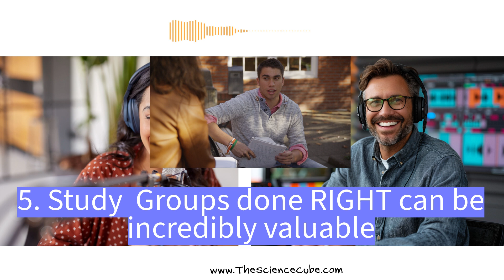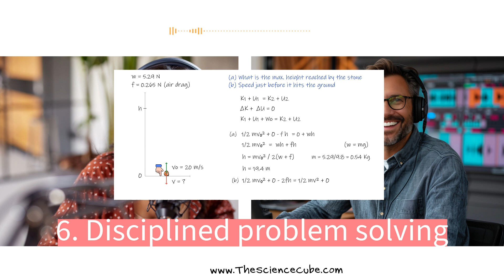18 Tips: How to Learn Physics (& How to Prepare for Physics Exam)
In this lesson, we’re tackling how to really master physics, including essential physics concepts, problem-solving techniques, study strategies, and exam tips – not just memorize it.

We’ve gone seriously in-depth for this one, pulling information from classic physics textbooks, recent scientific research, educational articles, and everything in between. But no worries, we've distilled it down to the key concepts, tips, techniques, and strategies you need to know to excel in mastering physics, preparing for exams, and building a solid foundation in science.

We’ve gone seriously in-depth for this one, pulling information from classic textbooks, recent research, and everything in between. But no worries, we've distilled it down to the good stuff you need to know to excel.

Whether you're a student aiming for top grades or someone just curious about the world, this deep dive is for you. Physics can seem intimidating—with all those formulas and equations—but we’re here to make it click. Not just to help you memorize, but to understand. Ready to demystify those scary-looking equations? Let’s go!

Key Concepts You'll Master Today:

The importance of a solid foundation in math (algebra, geometry, trigonometry).

Why understanding the 'why' behind the formulas changes everything.

How physics concepts apply to everyday life—like pushing a shopping cart (Newton's Second Law).

The power of active learning: real engagement over passive reading.

Eleven immutable laws for mastering physics, including consistent effort, visualization techniques, chunked learning, and disciplined problem-solving.

Physics is everywhere, and once you understand it, you'll start seeing the principles in action all around you—whether it's the force required to push a heavy cart or the beautiful elegance of understanding energy transformations. And it's not just about memorizing; it's about engaging deeply with the material, visualizing concepts, and applying them.

Tips for Learning Physics Effectively:

Brush up on foundational math before diving deep.

Use engaging resources like "Preparing for General Physics" by Arnold Dpar or Walter Lewin's legendary MIT lectures.

Visual aids, such as diagrams and simulations, can make abstract concepts more accessible. Try using the interactive tools on The Science Cube or PhET Interactive Simulations by the University of Colorado Boulder.

Don't underestimate the value of study groups—learning collaboratively can clarify confusing topics and enhance your understanding.

0:39 Solid Foundation in Math
Importance of algebra, geometry, and trigonometry as essentials.

2:41 Physics in Everyday Life
Seeing physics in everyday situations.

3:03 Active Learning Techniques
Beyond reading: doing experiments, solving problems, and engaging actively.

4:09 Establishing a Consistent Study Routine
Importance of setting aside 10-15 hours per week for effective study.

5:00 Benefits of Study Groups
The value of study groups in clarifying concepts and fostering collaboration.

5:48 Strategic Exam Preparation
Preparing like a campaign rather than cramming last minute.

7:00 Eleven Immutable Laws for Physics Mastery - Part 1
Laws 1-3: Consistent Effort, Visualization, and Chunked Learning.

8:30 Eleven Immutable Laws for Physics Mastery - Part 2
Laws 4-8: Understanding Derivations, Clear Diagrams, Disciplined Problem Solving, Solid Math Foundation, and Exploring Methods.

10:30 Eleven Immutable Laws for Physics Mastery - Part 3
Laws 9-11: Immediate Doubt Clearing, Theory Review, and Regular Practice.

12:00 Mindset Matters: Cultivating Curiosity
Importance of approaching physics with curiosity, embracing challenges, and maintaining excitement for learning.

13:10 Essential Physics Resources - Part 1
Resources like Walter Lewin’s MIT lectures and Khan Academy for learning physics interactively.

13:40 Essential Physics Resources - Part 2
Interactive tools: The Science Cube and PhET simulations for hands-on exploration.

14:20 The Power of Practice and Exploration
The role of practice in learning physics and embracing learning as an exploration.

Want more in-depth breakdowns or interactive physics resources? Make sure to check out Walter Lewin's MIT lectures or the interactive visual simulations on The Science Cube to bring those physics concepts to life. You can also explore resources like PhET Interactive Simulations for hands-on learning.

Who is this for: Grade 11 physics student, AP Physics students and students appearing for competitive exams